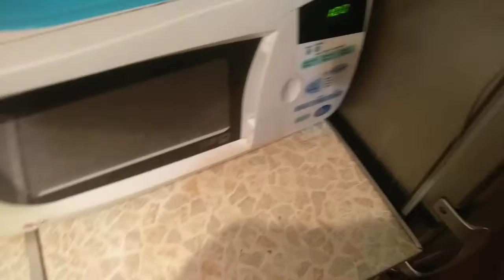Ночные бутерброды от панка)